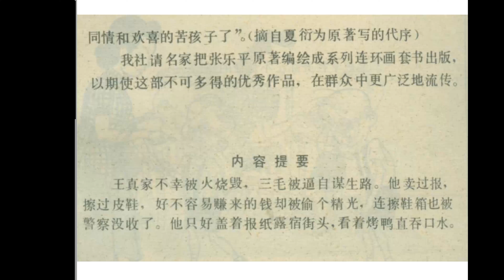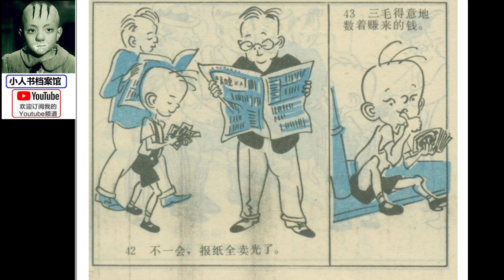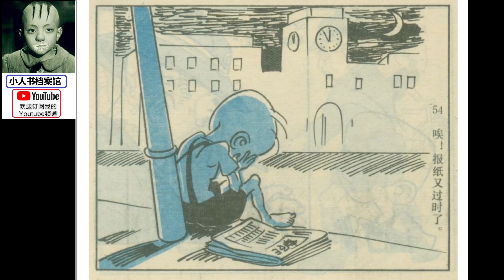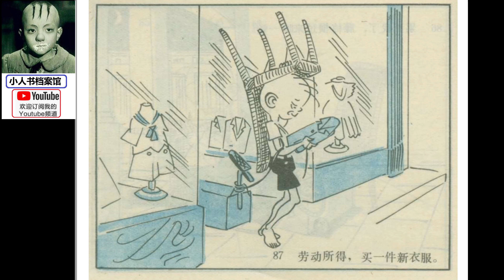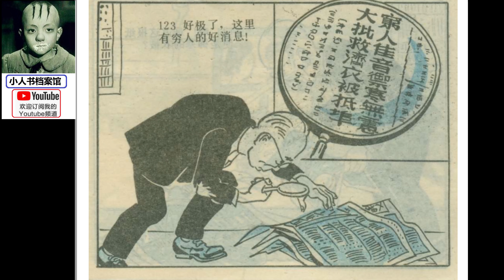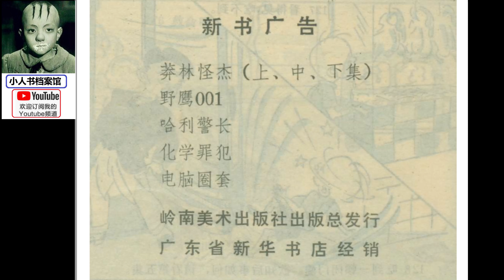《经典怀旧小人书连环画之三毛流浪记-04》(精心挑选，画功高超,订阅吧!)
内容提要：
 王真家不幸被火烧毁，三毛被逼自谋生路。他卖过报， 擦过皮鞋，好不容易赚来的钱却被偷个精光，连擦鞋箱也被 警察没收了。他只好盖着报纸露宿街头，看着烤鸭直吞口水。